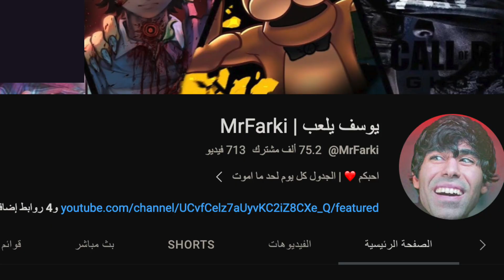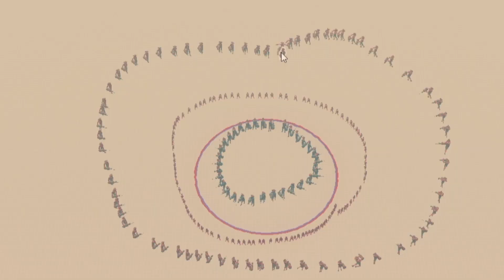سكيبيدي تويلت في تابز 😱 حرب الطلاب المشاغبين + تحدي الدائرة + تحدي لاعب محترف 😱 SKIBIDI TOILET TABS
سكيبيدي تويلت في تابز 😱 حرب الطلاب المشاغبين + تحدي الدائرة + تحدي لاعب محترف 😱 SKIBIDI TOILET TA
راس المرحاض في تابز
سكيبيدي تويلت 57 بارت 2 😱 غيرت اجواء الحلقة في غرفة العمليات + نظريات واسرار 😱 skibidi toilet 57 P

skibiditoilet 57

شكيبيدي توايلايت

مواجهة الزعيم تايتن سبيكر مان ضد تايتن كاميرا مان

تحليل ونظريات واسرار حلقة 57 الجزء الثاني

اسرار سكيبيدي تويلت حلقة 56

Skibidi Toilet 30  01:00
Skibidi Toilet 41 09:21
G man
TV man
cameraman

تحليل وتحقيقات حلقة 51

ويليام تراب
mrfarki يوسف يلعب | Mrfarki
Mr farki
 طوباخ
يوسفواو
سنيور
seneor
يوسفمان
Yousefman
يوسفوو
يوسف احمد
تيم فيصل
TMFaisal